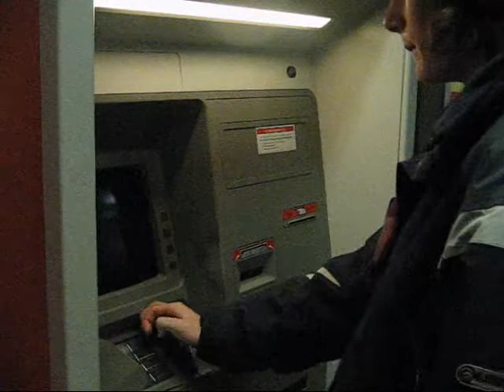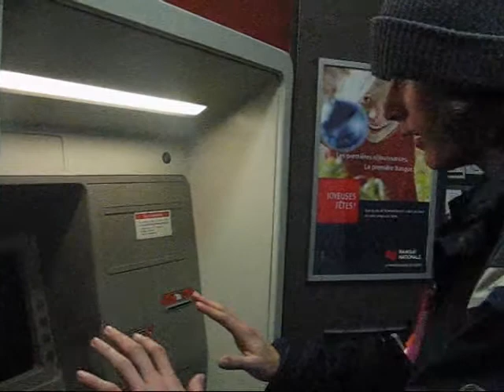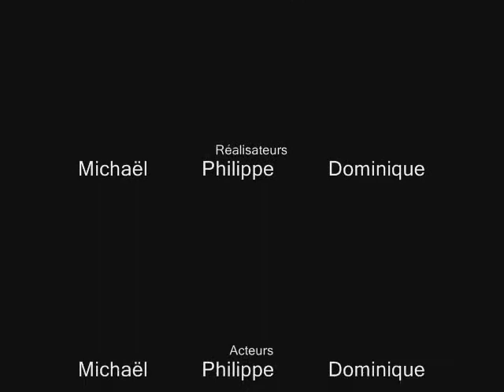Le guichet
Zsketch